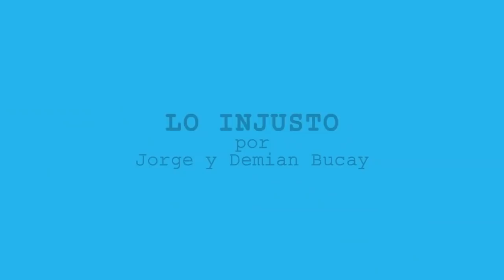Jorge y Demian Bucay - Lo injusto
“Los problemas son parte de nuestra vida. Los problemas, por sí solos, no provocan automáticamente el sufrimiento. Si logramos abordarlos con decisión y compromiso, si logramos centrar nuestras energías en encontrar una solución, el problema puede transformarse en un desafío.

Solemos quejarnos diciendo: ¡No es justo! Pero… ¿dé dónde sacamos nosotros que lo natural es la justicia? De hecho no lo es.

No es justo que los ríos se desborden y arrasen construcciones hermosas. No es justo que las erupciones volcánicas sesguen cientos de vidas.

No es justo que un incendio forestal termine con la existencia de miles de animales. No obstante, si nos quedamos en el pensamiento o en la queja de lo que es justo o injusto, añadimos un ingrediente de malestar y de distracción. Así, pasamos a tener dos problemas en lugar de uno.

El sentimiento puramente vindicativo frente a la injusticia nos priva de la energía necesaria para solucionar el problema original.”